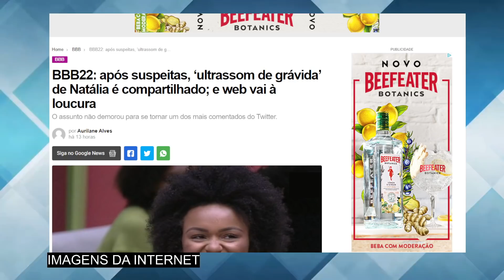Após suspeitas, ‘ultrassom de grávida’ de Natália é compartilhado e fãs vão à loucura - BBB 22